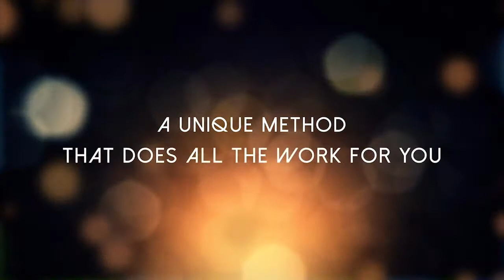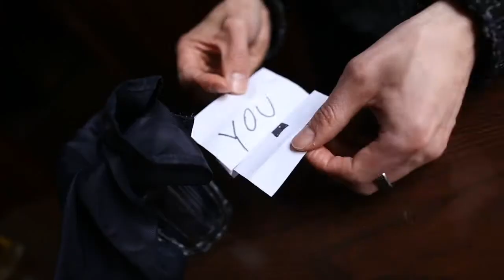Glassandra by Stefan Olschewski